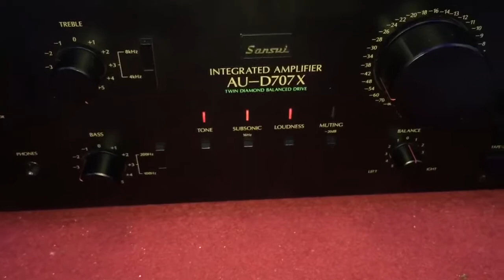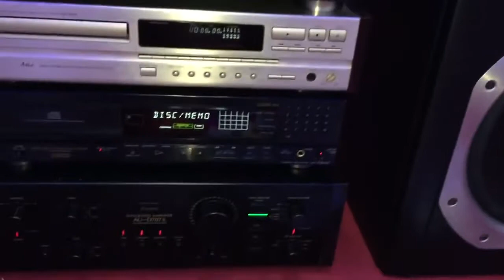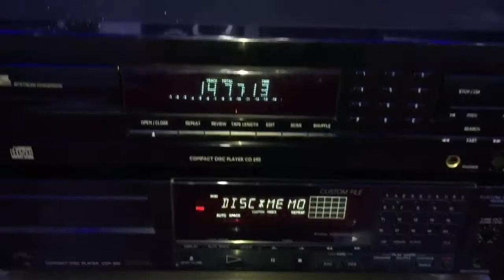Tiếng bass mềm trầm lan toả, trung trép ngọt ngào: JAMO 200I: CƯƠNG AUDIO LAI CHÂU 0918099388